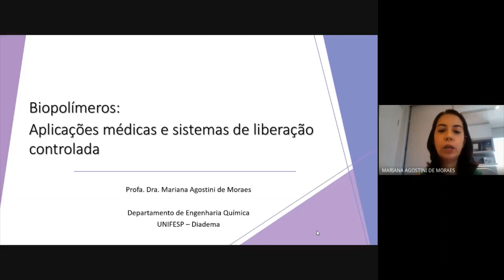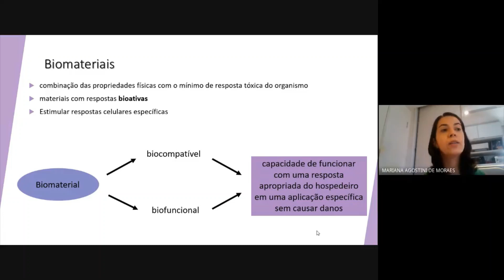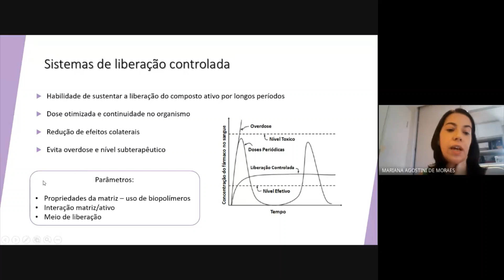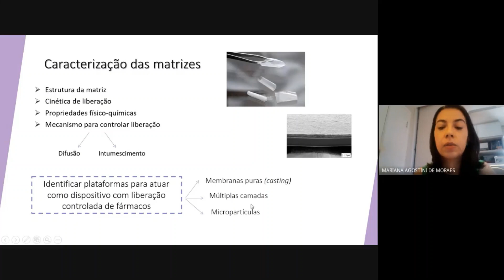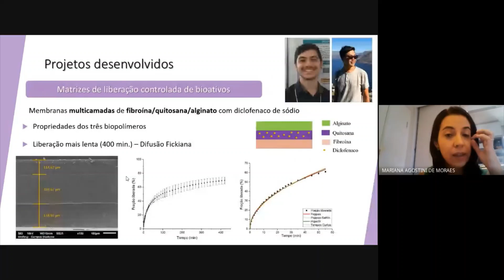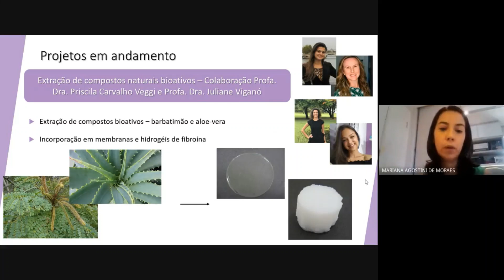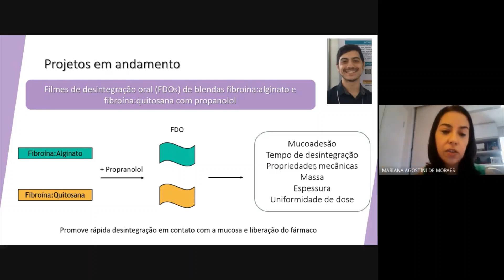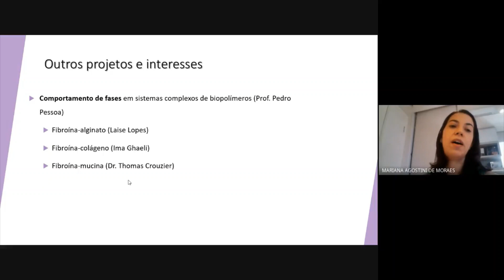BIOPOLÍMEROS: APLICAÇÕES MÉDICAS E SISTEMAS DE LIBERAÇÃO CONTROLADA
Olá!

O GPEPSP trouxe para o canal a Prof. Dr. Mariana Agostini, professora da Universidade Federal de São Paulo e pesquisadora, atuando principalmente nos seguintes temas: biopolímeros, biomateriais e fibroína de seda. Ela nos explicou um pouquinho sobre as pesquisas que desenvolve utilizando BIOPOLÍMEROS PARA APLICAÇÕES MÉDICAS E SISTEMAS DE LIBERAÇÃO CONTROLADA.